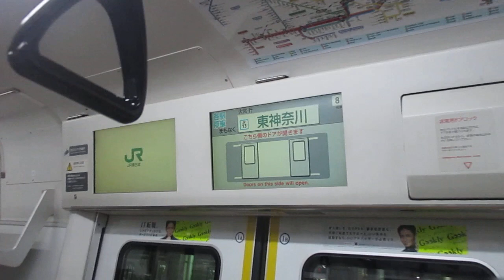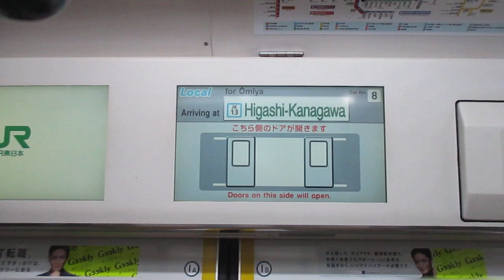【三菱IGBT-VVVFインバーター】京浜東北線各駅停車大宮行きE233系1000番台サイ105編成走行音 横浜→東神奈川